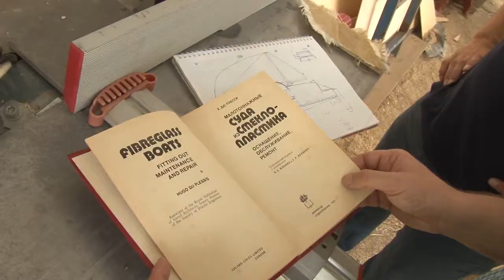Житель Суворов-Черкесска строит яхту, чтобы отправиться в одиночное путешествие